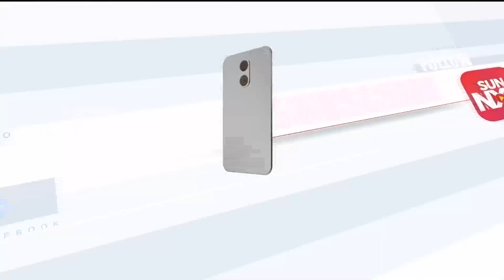Minister Mathiventhan | யானை வழித்தடம்: இதற்கு பிறகே இறுதி முடிவு -அமைச்சர் திட்டவட்டம்